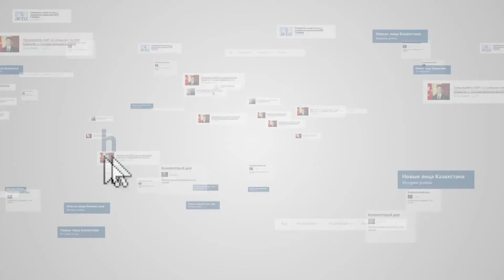Астана принимает Евразийский форум развивающихся рынков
Дамушы нарықтардың Еұразия форумын Астана қабылдайды

Astana hosts the Emerging Markets Forum